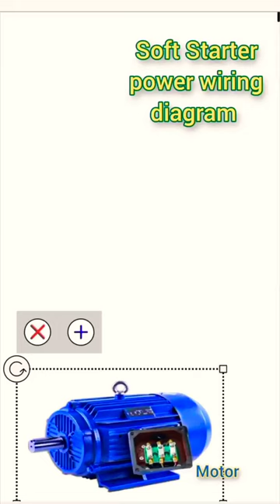Soft Starter power connection diagram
soft Starter power connection